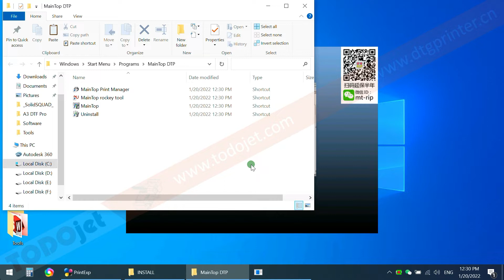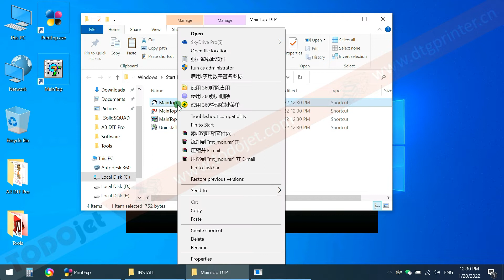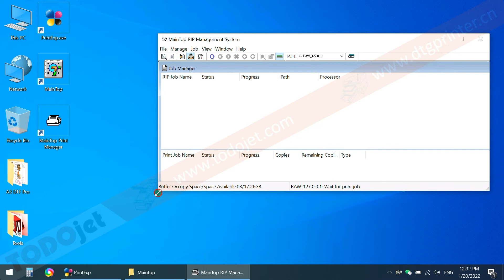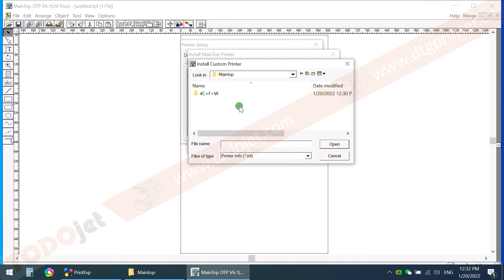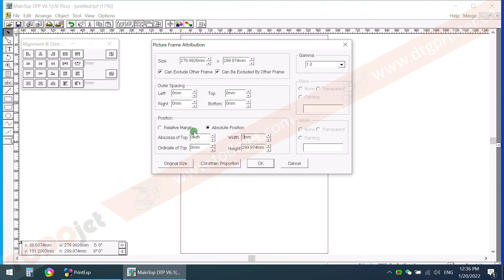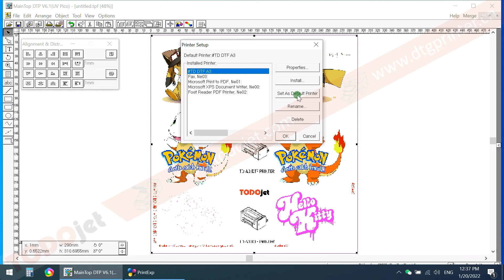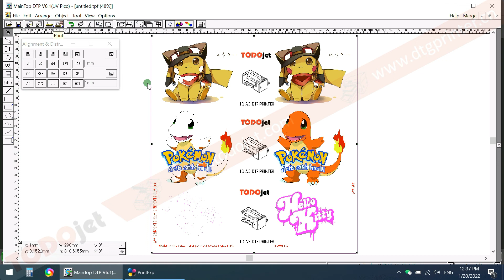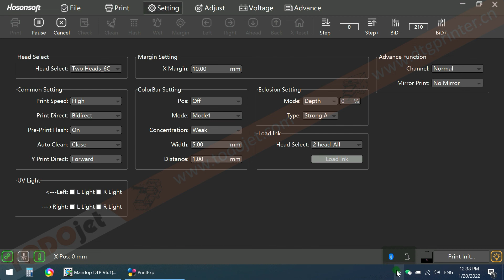How to install Maintop RIP for Todojet A3 Pro DTF Printer？